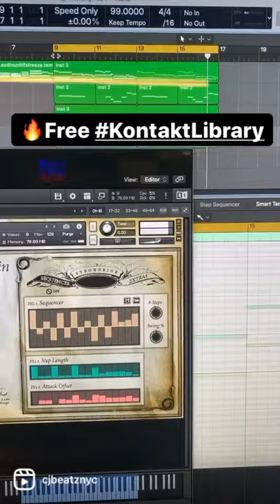Free Violin Kontakt Library 🔥"Stroh Violin"